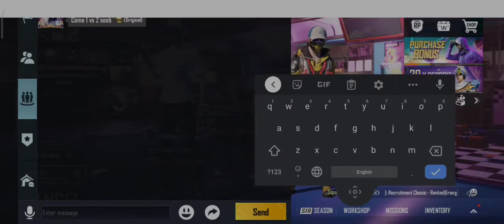My Clan leader challenged Me 1v2 in PUBGM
MY Clan leader challenged Me 1v2